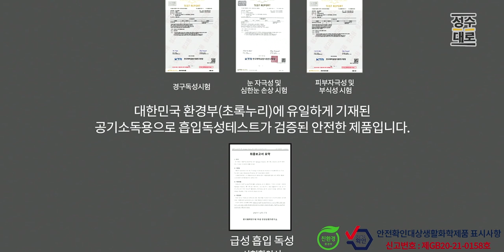너는, 나의 봄.. 세상 달달한 그림의 스릴러 드라마??? | 대중문화평론 파격수다 시즌2 (김성수, 김헌식, 김세영, 명민준)